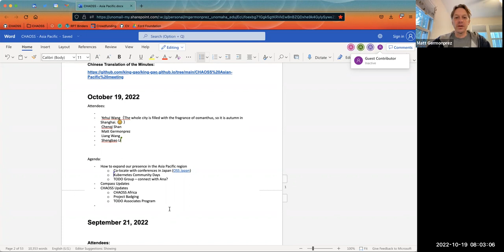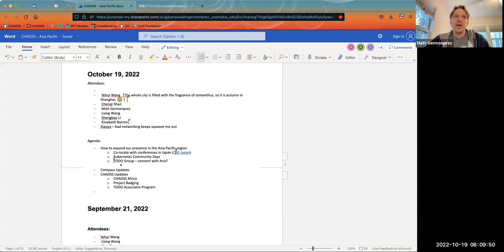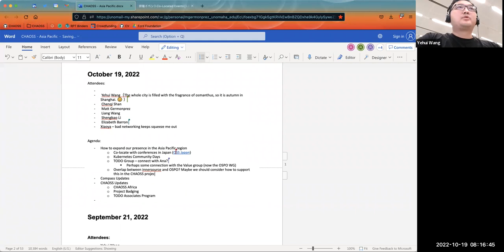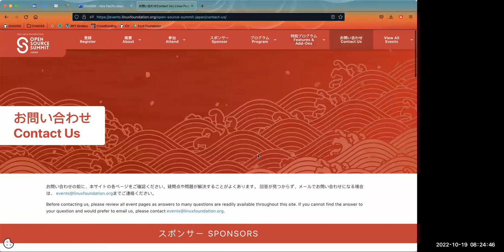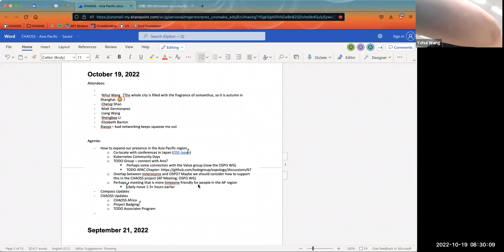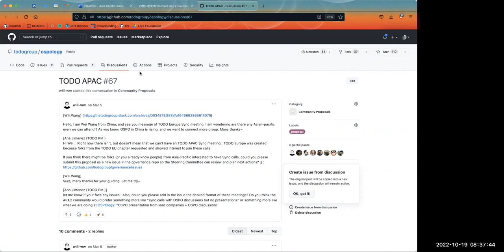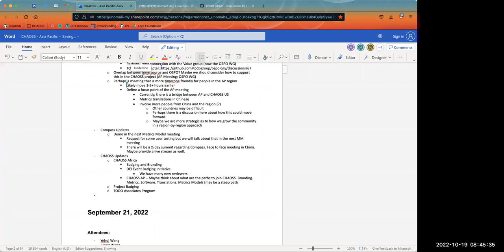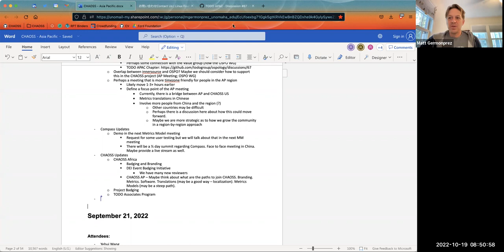CHAOSS Asia-Pacific Community Call October 19, 2022